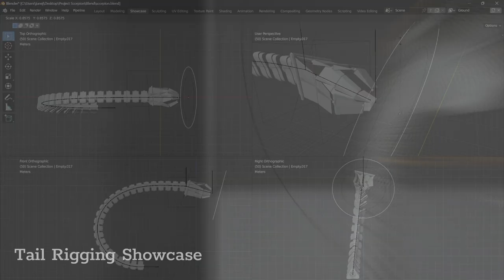Project Scorpion [Rigging and Skinning]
Made using Blender

BREAKDOWN-
Rigs-
1) The legs are rigged using Blender IK System and the Cables are hooked to the joints so that they follow through with the legs. The gear at the base of the leg is set to copy rotation of the first bone.
The Parent bone to the all the legs is set to be the child of an empty box that also parents the main body of the scorpion.

2) The tail is inpired by, you guessed it right; our very own Doc Ock. The links are parented by small bones and set to IK. Two bones control all the links in the tail. The claw is controlled by another IK bone to give it a bit of that extra control and eack segment of that claw is controllled by the scale of the empty circles at the end. And in the end an empty cuve is used to control this end of the tail.

Animation-
1) No animtion in this project was hand made, everything was done procedurally using F curves and adding noise to the location and rotation of the controllers and IK Bones, generators were used to give that extra bit of imperfection that gives the "Alive" look to the scorpion.

2) The foot and leg movement is controlled by a bezier curve and the motion can be fine tuned. For breaking unifomity some offset is applied to the animation. Changing the size and position of the curve will affect the speed and offset of the foot animation respectively.

Bonus-
The eyes were animted by adding noise to the vector position in the materials, that too is procedural and can be fine tuned by adjusting some values.